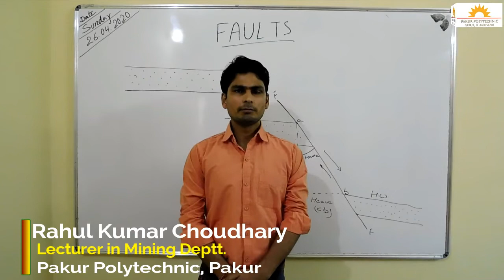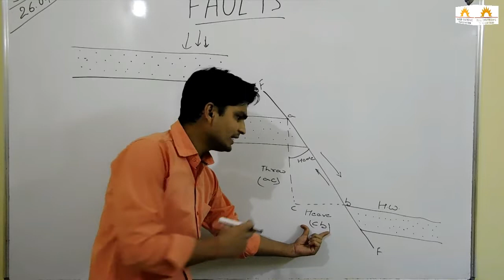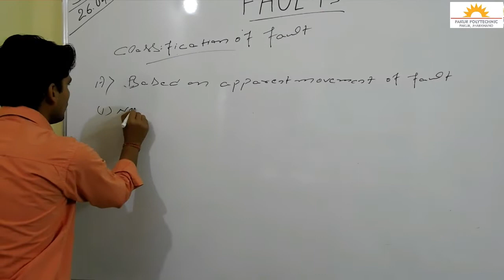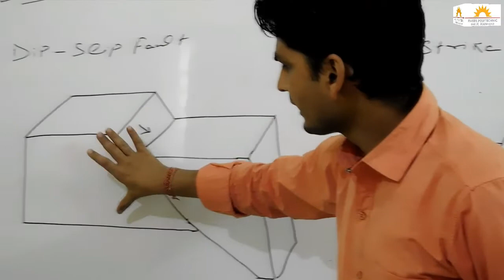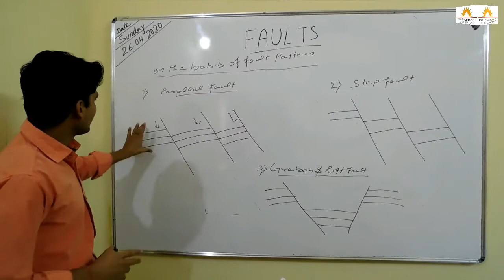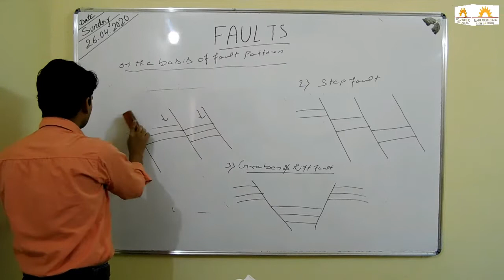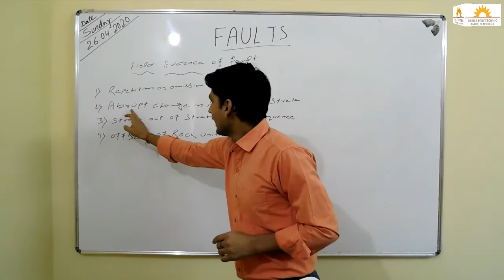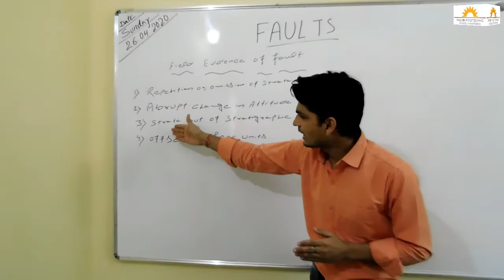Mining Engineering | 1st Year | Faulting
Subject : Elements of Mining Geology
Chapter : Faulting

Pakur Polytechnic, Jharkhand